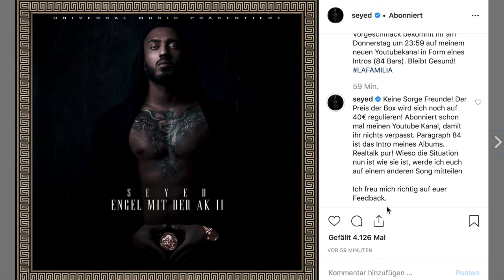Seyed hat jetzt seinen eigenen Youtube Kanal | Neues Musikvideo kommt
Nachdem ich vor einigen tagen über Seyed ein Video hochgeladen habe gibt es heute wieder ein Video über den Rapper da er nun auch bekannt gegeben hat das es einen offiziellen YouTube gibt und das erste Musikvideo oder Snippet aus dem Album am 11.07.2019 um 23:59 raus kommen wird.